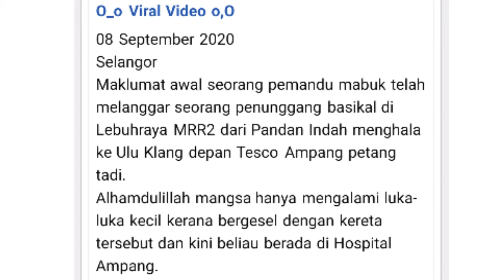Pemandu Mabuk Lagi? Nasib Pakcik Tu Cuma Kecederaan Ringan.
kes pemandu mabuk meragut nyama orang ramai. mohon jpj dan polis trafik gantung lesen seumur hidup kepada pemandu mabuk.